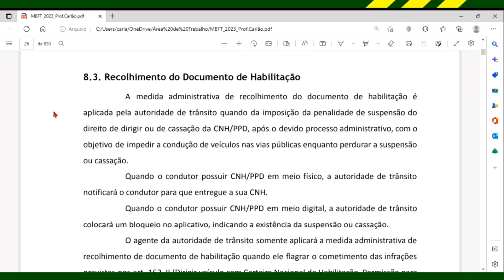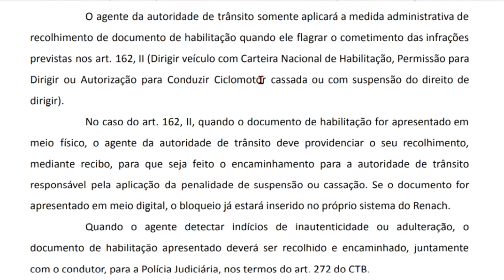BLITZ NÃO PODE MAIS RECOLHER CARTEIRA DE HABILITAÇÃO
EQUIPAMENTOS:
Câmera: Logitech brio 4K
Meu Celular: Iphone 11
Microfone: hyperx quadcast

SOBRE MIM

Atuei muitos anos como Instrutor de Trânsito em CFC e no SEST SENAT, além de ter sido Gestor em Órgãos de Trânsito, tanto municipal, quanto no DETRAN-PE. Hoje não possuo mais vínculo diretamente com o Serviço Público, mas atuo como Consultor e Mentor de vários Gestores de Trânsito em todo o Brasil.